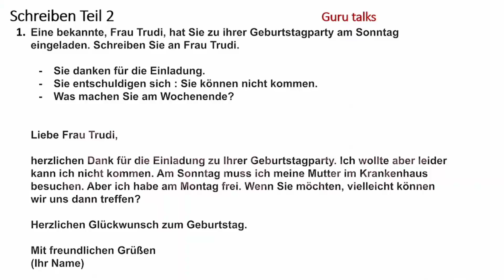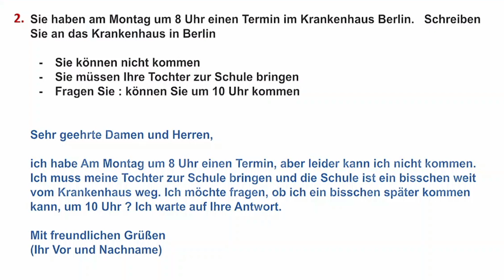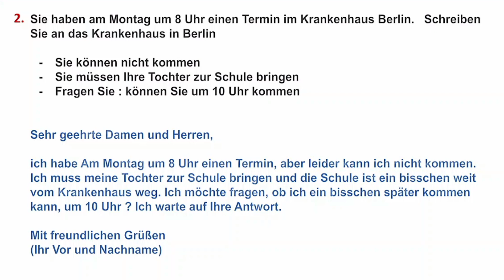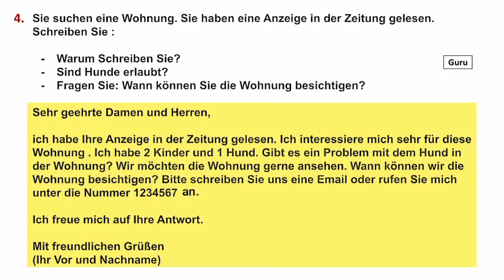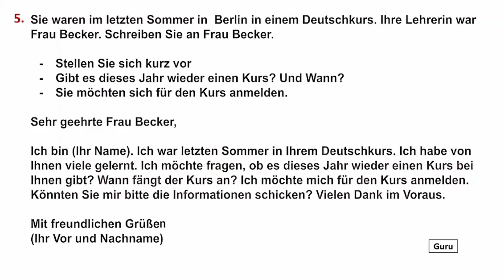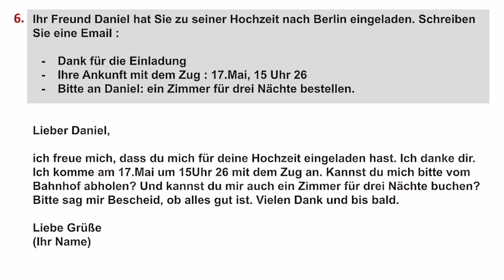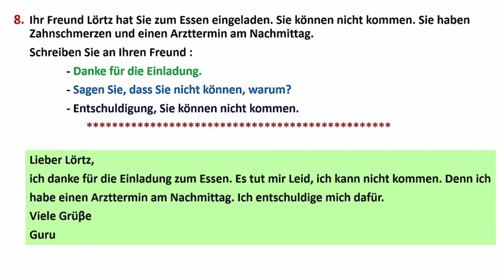Start Deutsch A1 Schreiben Teil 2 || 8 Letters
Hey guys I hope all of you are doing well!!